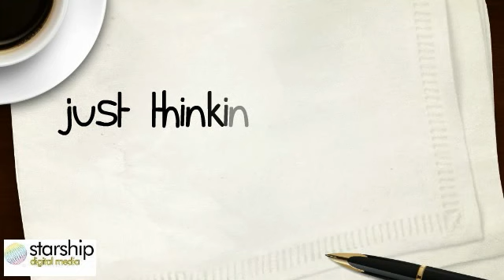Moving Companies La Mesa